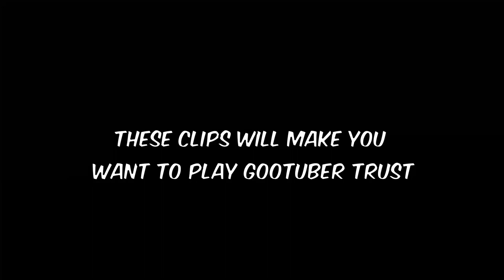Goo Tuber is the New META Splatoon 3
Gootuber is the best weapon in the new chill season 2023 meta and here's the proof. This Splatoon montage will maybe destroy your eyes or make them see heaven idk
Music remix by _Nujiku_
I stream a lot of Splatoon 3 so why don't you come!
Inspiration form Tuxbird
 • Your Wallet When ...

You can now send me your Splatoon Clips like Glitch or Funny Moment (something interesting to watch) for Compilation or just a video itself! I will edit and upload them on YouTube and maybe TikTok :)
DON'T FORGET TO DROP YOUR NAME (YouTube or social media you want) SO I CAN CREDIT YOU!